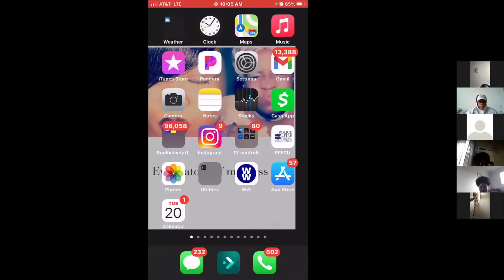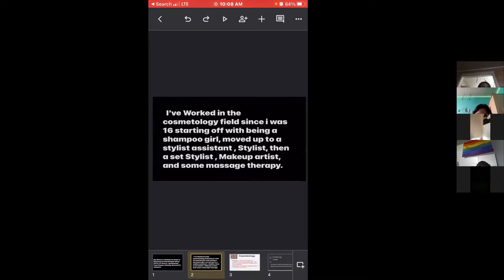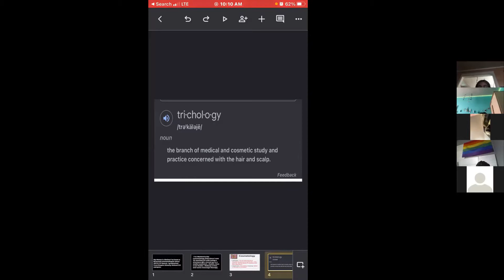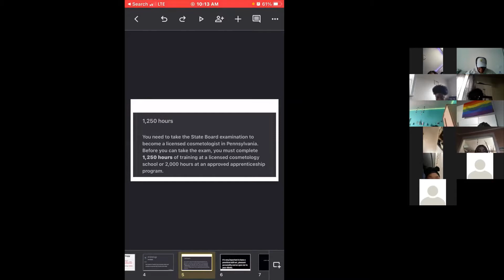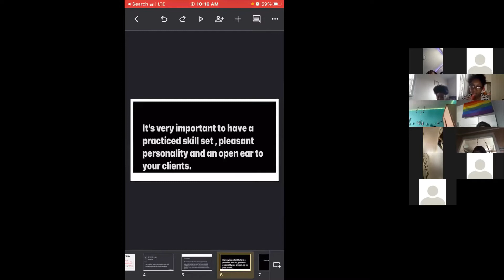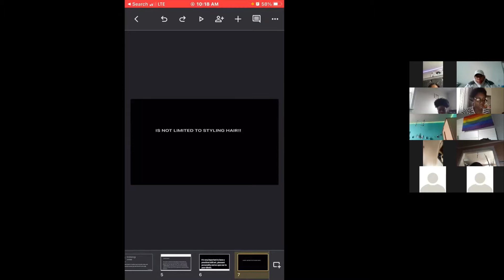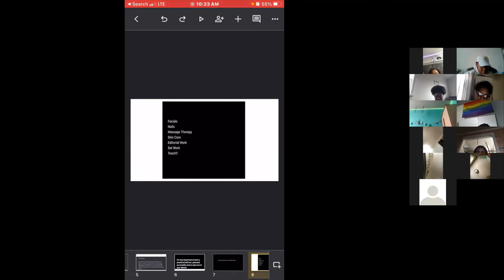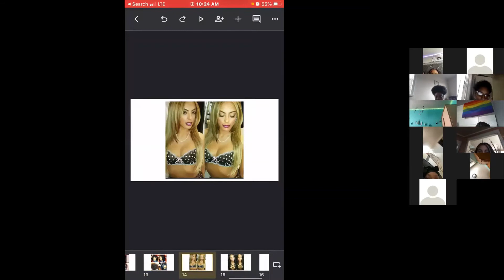SWR2021 Careers in Cosmetology